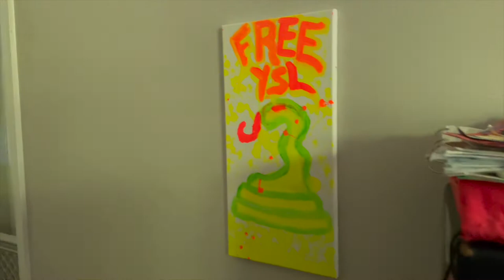Mista Commercial - Digging In The Crates VLOG (Behind The Scenes)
Mercial sits down with Digging In The Crates Podcast and chops it up about the underground music scene and more. Shot by @TrayVisionz edited by @MistaCommercial